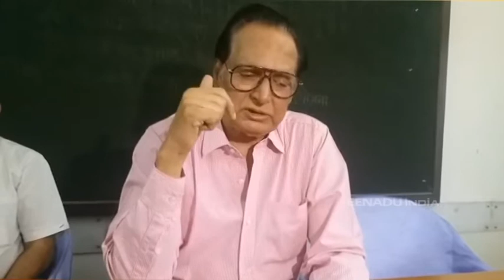नोकरशहांनी जनतेची कामे करण्यास टाळाटाळ करू नये, विरोधी पक्षातील नेत्यांचा सूर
मुंबई - नोकरशहा लोकांची कामे करण्यास टाळाटाळ करतात. लोकांच्या अडचणी सोडवायला प्राधान्य देत नाहीत, असा सूर सर्वच राजकीय पक्षांच्या प्रमुख नेत्यांनी आळवला. माजी मुख्य सचिव अरुण बोंगीरवार यांच्या श्रद्धांजली सभेत बोलताना माजी मुख्यमंत्री मनोहर जोशी, अशोक चव्हाण यांच्यासह अनेक नेत्यांनी नोकरशहांच्या कार्यपद्धतीबद्दल अप्रत्यक्षपणे नाराजी व्यक्त केली.